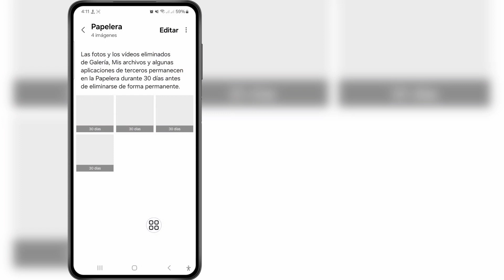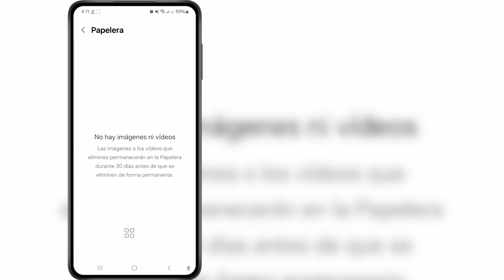Cómo recuperar fotos y vídeos eliminados permanentemente (Android e iOS) 2024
Hola amigos
 En este video, le mostraré cómo recuperar fotos y videos eliminados permanentemente (Android e iOS) 2024

 Sigue viendo el vídeo hasta el final. Es un método muy sencillo y fácil.